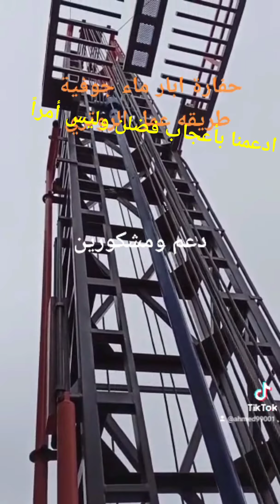طريقه عمل الروتري لحفارة ابار ماء جوفية مرحل حفارة روتري برام